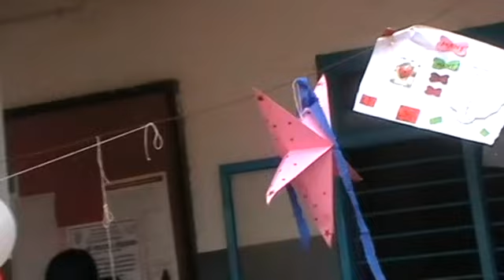ST SEBASTIANS HS CHITTATTUKARA CHRISTHUMAS 2018